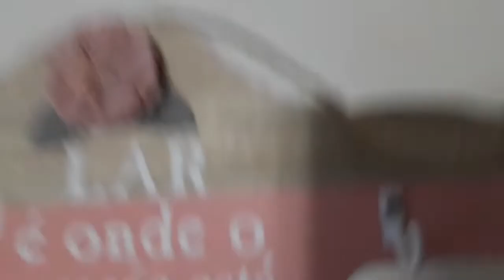Decorando a casa para as festas de ANO NOVO | Evangélicos comemoram o natal ? | Cristiane Luduvico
Oii Gente 💕

🔴Recadinho Importante:
(Para o YouTube entender que você quer receber meus vídeos)

✔️Comente
✔️Compartilhe